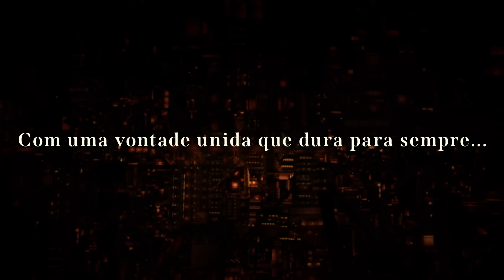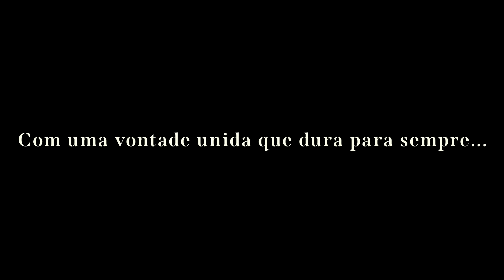Demon Slayer: Kimetsu no Yaiba Castelo Infinito | TRAILER OFICIAL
O fim está próximo. A Crunchyroll está animada por trazer Demon Slayer: Kimetsu no Yaiba Castelo Infinito para os cinemas em uma trilogia épica! ⚔️